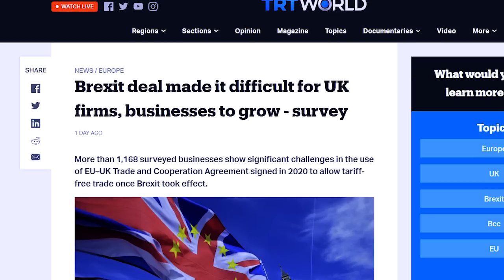XOGTA Hubka Turkiye Geyey Ciidankeeda Diyaarad Kama Badbadayso Hubka Maraykanka ee uu Balayo